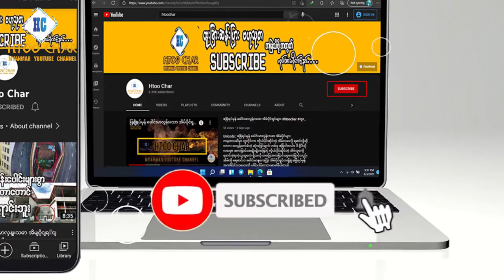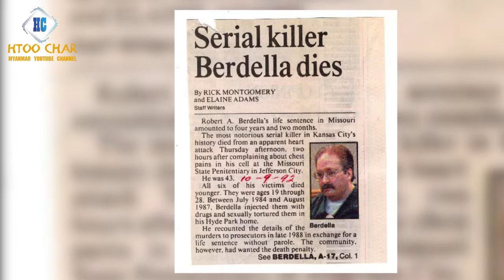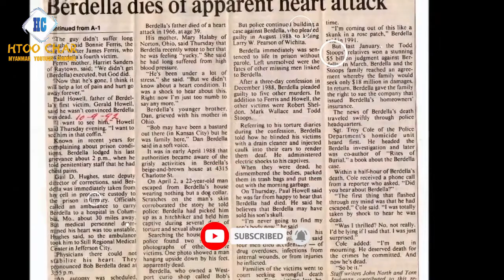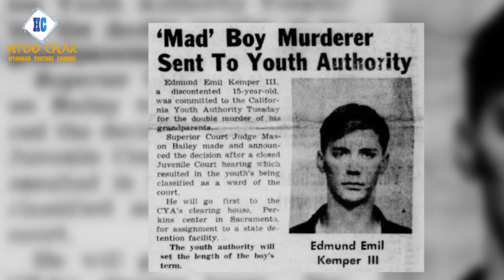နာမည်ဆိုးနဲ့ ကျော်ကြားတဲ့ သမိုင်းတလျောက် အဆိုးဆုံး ကွင်းဆက် လူသတ်သမားများ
ရက်စက်ကြမ်းကြုတ်တဲ့ ရာဇဝတ်မှုတွေက လူ့အဖွဲ့အစည်းမှာ အမြဲတမ်းကျန်ရစ်နေတာကြောင့် ဆယ်စုနှစ် ကြာသွားတာတောင်မှ ဒီအဖြစ်အပျက်တွေကို မေ့ပျောက်လို့ ရမှာမဟုတ်ပါဘူး။
ရက်စက် ယုတ်မာတဲ့ နည်းလမ်းတွေနဲ့ လူ့အသက်ကို ပြောင်ပြောင်တင်းတင်း လျစ်လျူရှုကာ အေးဆေးတည်ငြိမ်စွာနဲ့ လူသတ်မှုတွေကို ကျူးလွန်ခဲ့တဲ့ သမိုင်းမှာ အဆိုးဆုံး လူသတ်သမားတွေအကြောင်းကို ဒီဗွီဒီယိုလေးထဲမှဦ ပြောပြပေးသွားမှာ ဖြစ်ပါတယ်။